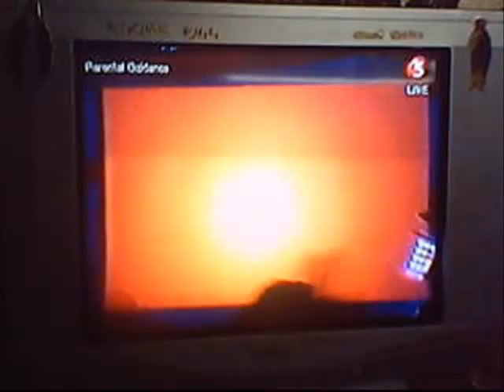Willing willie with..( JOSEPH THE ARTIST ) I LOVE YOU.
Isang napakagandang adlikain ang nilikha ni Joseph The Artist sa Willing Willie ...ang galing mo talaga Joseph dapat kalang manalo sa Talentadong Pinoy.